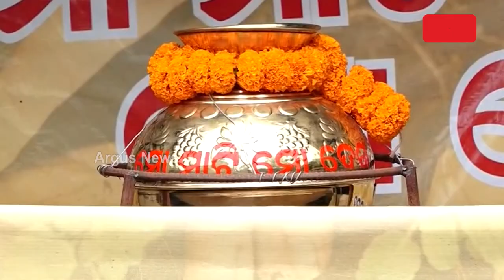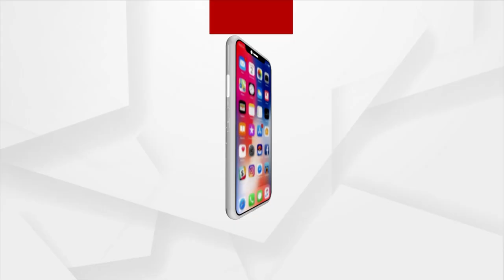'Meri Mati Mera Desh' Program Held In Talcher